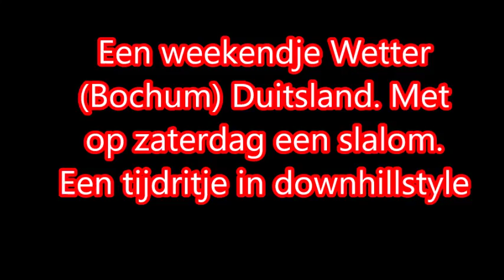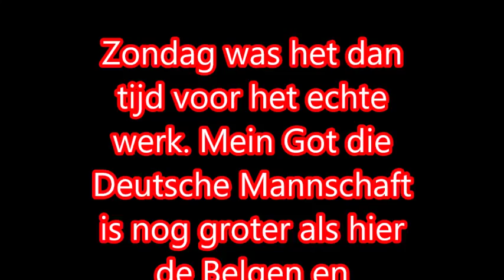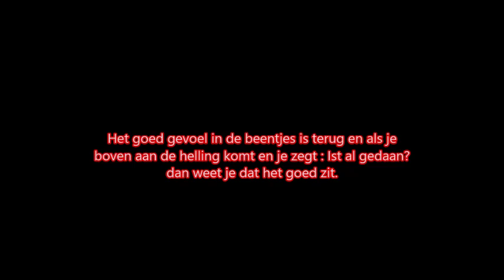Wetter (Duitsland) Mtb slalom en xco Jitze en Joachim